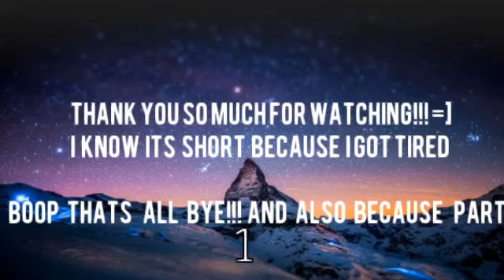Her adventure at earth again part 2